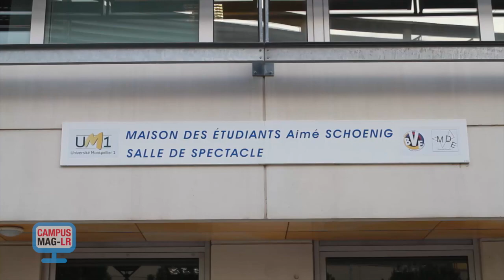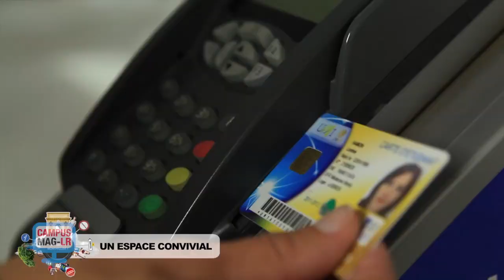Campus Mag LR: la Maison des Étudiants - MDE - (UM1)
Université Montpellier 1: la Maison des Étudiants (MDE)

Interviews de Frauke Batbedat, régisseuse de la MDE, Guillaume Guidici, vice-président Etudiant et Ophelia Grangeon, contrat étudiant chargée de la programmation culturelle

Focus sur la MdE : un lieu POUR les étudiants et piloté PAR les étudiants qui offre de multiples fonctionnalités (salle de spectacle, salle d'enregistrement, salle de sport, etc.)
Nouveauté : la programmation culturelle qui est proposée depuis quelques mois -projections de film, concerts de l'Opéra Orchestre National de Montpellier, etc. -- et qui va s'étoffer.